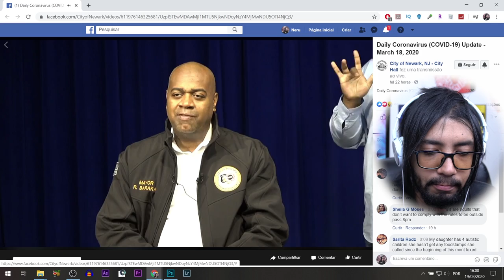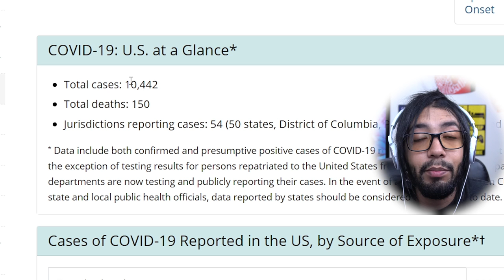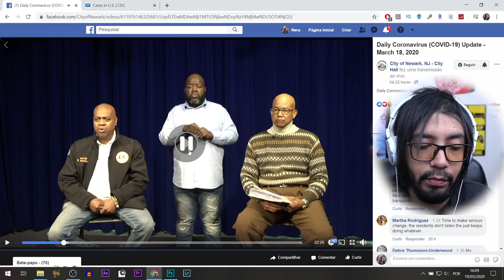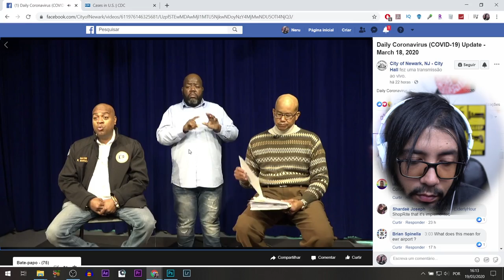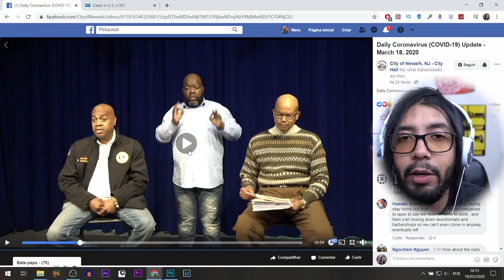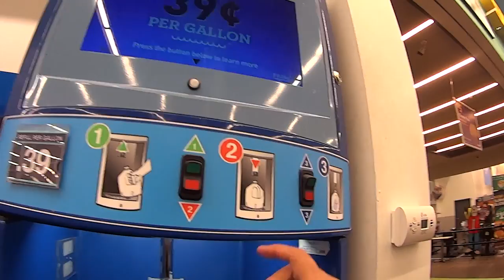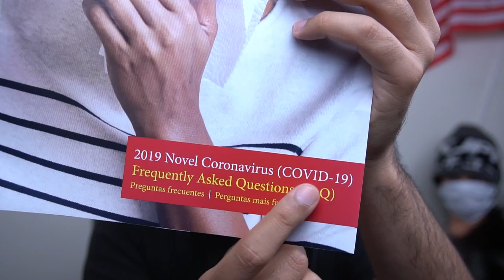Newark Fechada: Mercados Vazios! - Neru Meira USA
Prefeito de Newark pede toque de recolher obrigatório e fechamento de negócios não essenciais por pelo menos 2 semanas. No Walmart de Kearny não tem mais carne!

➤ Baixe seu E-book grátis Agora:
10 dicas Infalíveis para Economizar Dinheiro pra sua viagem aos EUA

Tags adicionais:
newark fechada
walmart eua
walmart usa
walmart vazio